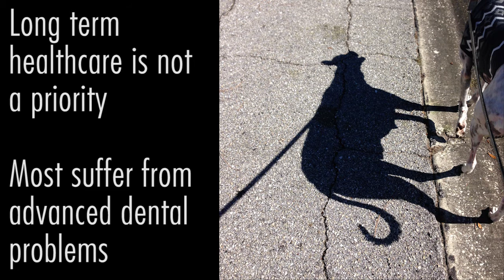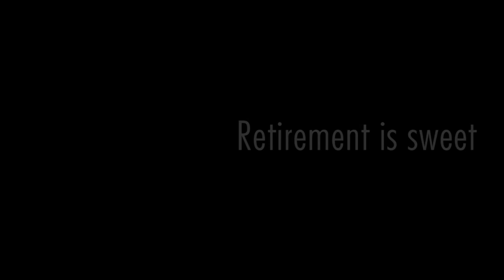40 MPH Couch Potato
Final video project for COM 383. A quick documentary about the life of a retired greyhound.

Song: Enoshima by Gold Panda